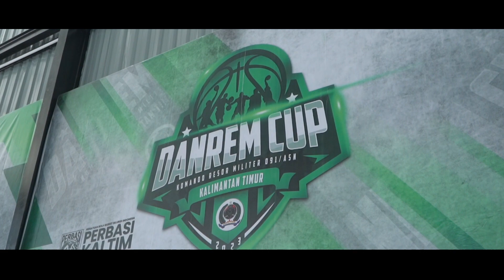DANREMCUP 2023 | OFFICIAL AFTER MOVIE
Last but not least, sepekan telah berlalu DANREMCUP 2023 meninggalkan begitu banyak cerita. Gelaran telah berjalan dengan lancar dan sukses menjadi titik awal selanjutnya menuju target utama yaitu membangkitkan kembali prestasi Bola Basket Kaltim di level Nasional. Semoga dengan kerjasama antar semua pihak target itu akan bisa dicapai. Jaya Bola Basket Kaltim!!!